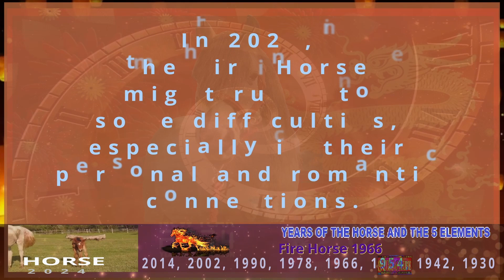Horse Horoscope 2024 | Fire Horse 1966 | January 21, 1966 to February 8, 1967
Horse Horoscope 2024
Fire Horse 1966 | January 21, 1966 to February 8, 1967

2024 Chinese Horoscope for those born in the year of the Horse

The Horse is the 7th sign in the animal cycle of the Chinese zodiac.

Your “Chinese zodiac sign is Horse” if you are born in one of these years: 1930, 1942, 1954, 1966, 1978, 1990, 2002, 2014.